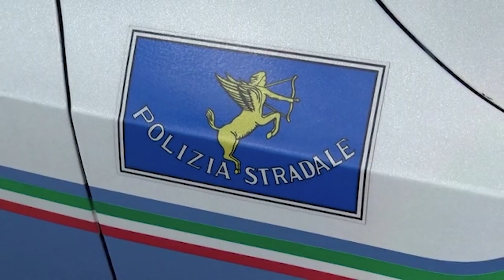E kishte kamofluar në pako “Louis Vuitton”/ Kapet me drogë si në filma 33-vjeçari shqiptar në Itali